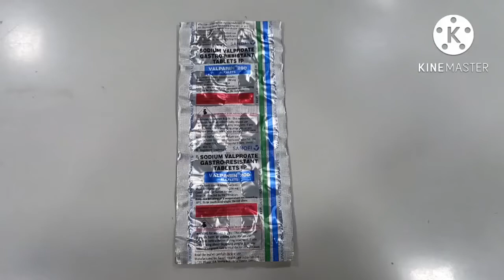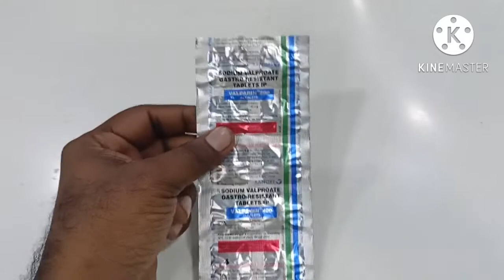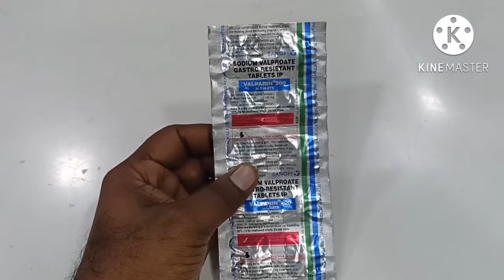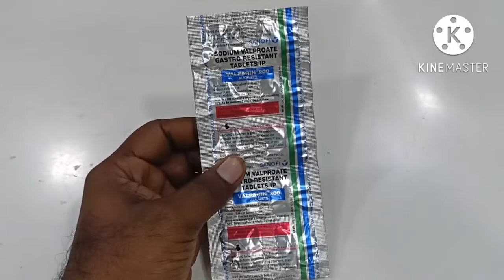Valparai 200 Tablet use to Mirgi and Migrain